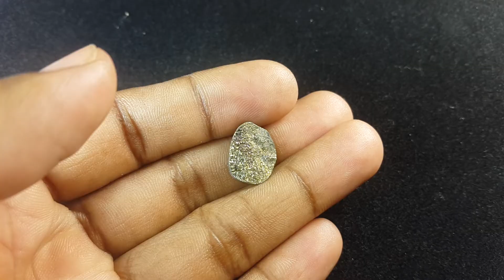5.80 Carats Natural Spectro Pyrite Druzy Certificate no. UC0203190040